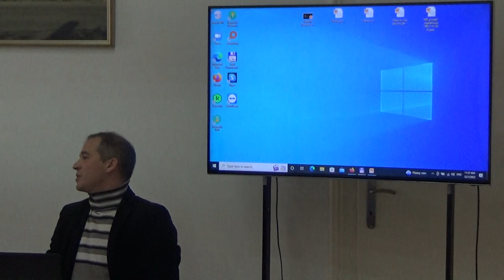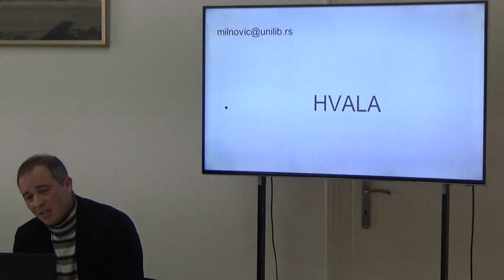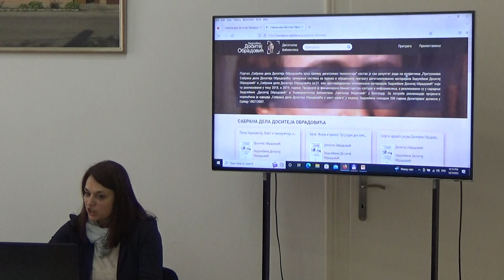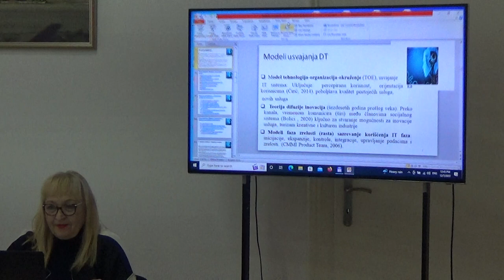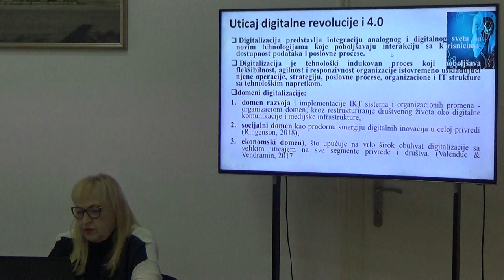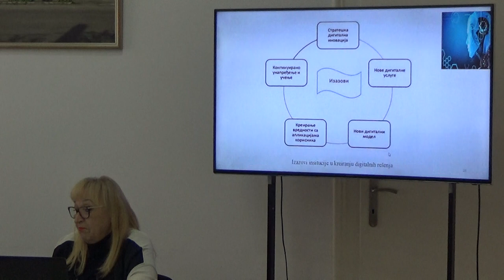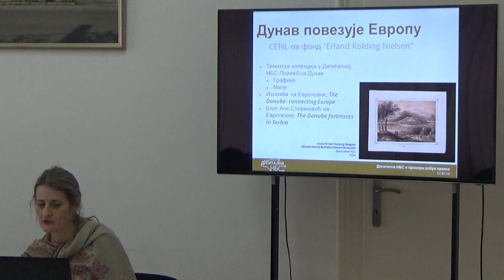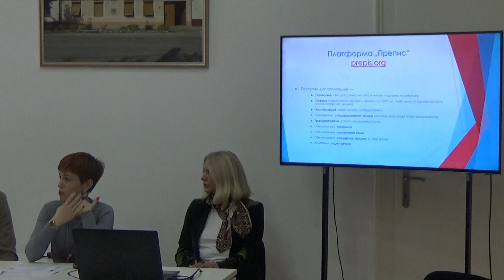Округли сто „Дигитализација данас и ново читање Доситеја“ 07.12.2022.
Учествовали су;
Мирјана Драгаш управник Задужбине „Доситеј Обрадовић“

проф. др Александар Јерков директор Универзитетске библиотеке „Светозар Марковић"

др Василије Милновић (УБ „Светозар Марковић“) – „Хибридно читање у дигиталном свету“

др Александра Тртовац и Немања Жикић (УБ „Светозар Марковић“) – „Доситејева Сабрана дела и критичка мисао о Доситеју у новом читању - заједнички пројекти Задужбине „Доситеј Обрадовић" и Универзитетске библиотеке ‘Светозар Марковић’“

доц. др Бранко Вранеш (Филолошки факултет Универзитета у Београду) – „Српска књижевност и интернет“

проф. др Радмила Грозданић (Удружење Институт за развој, пренос и примену нових технологија, иновација и дигиталних вештина) – „Дигитализација услуга, комуникација и потребе савремених корисника“

Тамара Бутиган Вучај (Народна библиотека Србије) –„Дигитална НБС и примери добре праксе“

др Ана Шпановић и др Снежана Петровић (Институт за српски језик САНУ) - „Дигитална издања Института за српски језик САНУ"